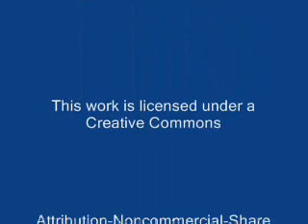SignSpinners for Jenny Craig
I took this video of Justin Brown and found out about AArrow Ads. Watch Justin in action letting the folks in Franklin, MA know about the new Jenny Craig office opening